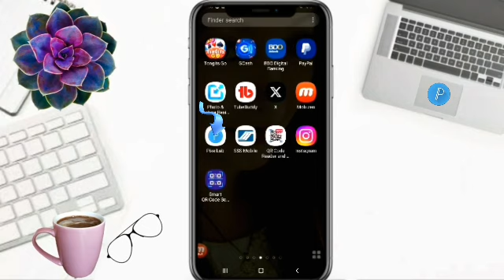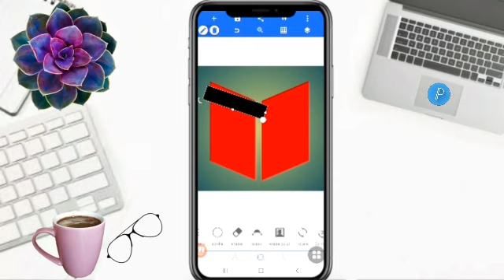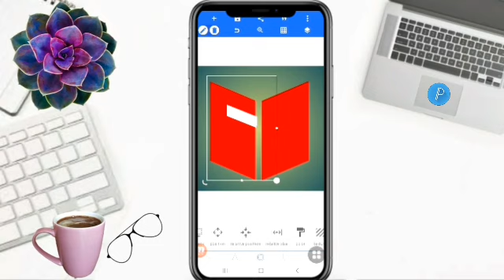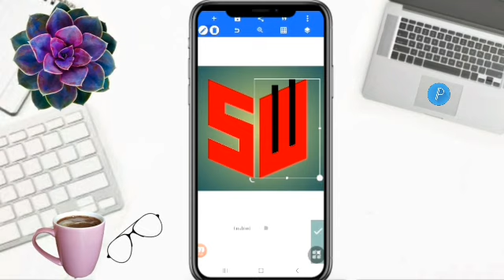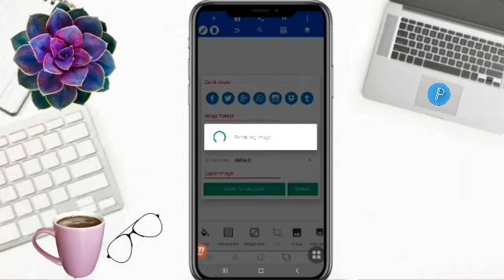DESIGN AN AMAZING LETTERS SW LOGO IN MINUTES! pixellab viraldesign logo nice @FaizyNhidz ​ ​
Hello Everyone!

        On this video tutorial, I will show and share to you how to make letter SW logo design in pixellab. Hope you like it!

Time Codes
0:00 Intro
0:01 Teaser
0:08 Channel Bio
0:31 How to make letter SW logo design in pixellab
4:53 Outro
5:15 End

           Hello Everyone!

GODBLESS!!!

   @ROSE YEN DRFF
   @Umeko&Family
   @Shelymae Vlogs
   @Estela44 Channel